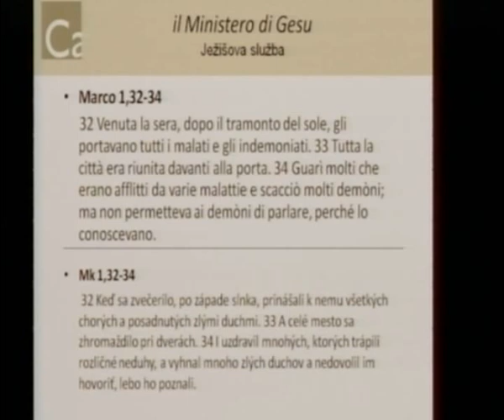(12) Gesù il ciclone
Serie Web TV: La realtà dello Spirito Santo
Tutto ciò che Gesù ha compiuto ha dato testimonianza che operava perché era figlio di Dio, venuto nella carne ed agiva come uomo pieno di SS, fuso insieme con colui che è reale nella nostra vita, se crediamo. Le azioni erano testimonianza tangibile. Gesù ha predicato, ha insegnato sul Regno dei Cieli e ha portato liberazione e guarigione a chi veniva a Lui con fede. Gesù compiva opere straordinarie a testimonianza che era stato mandato da Dio Padre. Il Padre ha dato incarico a Gesù, Gesù allo SS che agisce negli uomini e lo rende reale nella loro vita, affinchè la realtà dello SS possa dare prova che il regno di Dio è stato restaurato sulla terra. Gesù dimostra subito la potenza del Regno con opere visibili e guarigioni perché si adempisse la profezia di Isaia, che testimonia che Lui è Dio che sarebbe morto sulla croce, portandosi via la malattia e la morte. Gesù non si nega a nessuno, mosso dall’amore, domina gli elementi, l’acqua, il vento, porta misericordia e viene per liberare i peccatori, per guarire i malati, in un alleanza nuova con gli uomini sancita con il suo sangue. Parla di rinnovamento della mente per ricevere la verità che ha portato. La realtà dello SS ha bisogno di un ambiente di fede. Gesù dà ai discepoli il potere di guarire, dà autorità e potenza per scacciare gli spiriti immondi, per predicare e annunciare il Regno. Conferisce delega di potere contro il demonio e il male, istruisce e conferisce potenza per distruggere le opere di satana. Questo è valido per tutti i credenti in Cristo, che ricevono questa delega di potere per continuare la sua opera in terra e dimostrare che il regno di Dio è reale nella nostra vita. Lo SS è reale nella nostra vita, così reale che, fuso nel nostro spirito, ci dà l’autorità che Gesù diede a quelli che vissero insieme a Lui. E’ lo stesso Spirito di Gesù. Vivendo nella sua giustizia noi siamo tramite della sua autorità. E’ l’incarico che Dio ci ha dato cioè fare quello che Lui ci ha insegnato, accompagnati dai segni che testimoniano la sua presenza in terra. Decidiamo di applicare la verità nella nostra vita, di accogliere lo SS in noi per compiere il piano eterno del Padre, sigillato dal sangue di Cristo, che ci ha riconnessi al Padre. Tutto è possibile per quelli che credono perché il suo Spirito opera in noi. Tutti gli uomini hanno uno spirito, capace di ricevere la natura della vita di Dio per essere canali di grazia sulla terra.